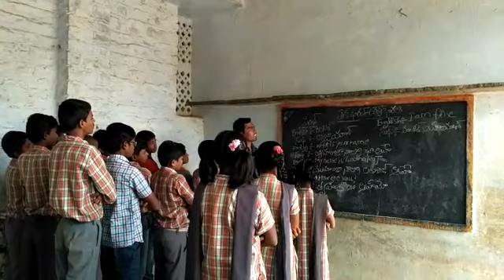Bhashasangham Sindhi language in KAKATIYA HIGH SCHOOL k.bugga(v) orvakal (m) kurnool (d)A.P class-8